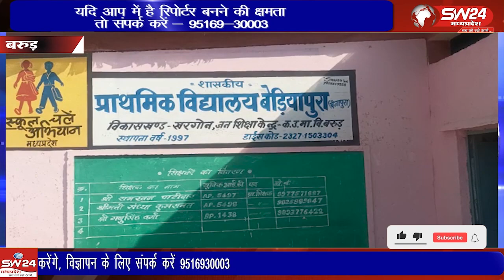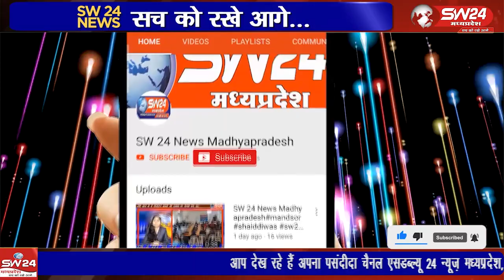शासकीय स्कूल बेडीयापुरा में शासन के नियमों की खुलेआम धज्जियां उड़ाई जा रही है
बरुड संकुल के अंतर्गत आने वाली शासकीय स्कूल बेडीयापुरा में शासन के नियमों की खुलेआम धज्जियां उड़ाई जा रही है ,जहां संस्था के प्रधान पाठक की मनमर्जी चरम पर है जहा प्रधान पाठक का असमय विद्यालय आना एवं नियमों को ताक में रखकर विद्यालय का संचालन करना आम बात हो गई है,
बरूड़ से रामेष्वर कुमरावत की रिपोर्ट।